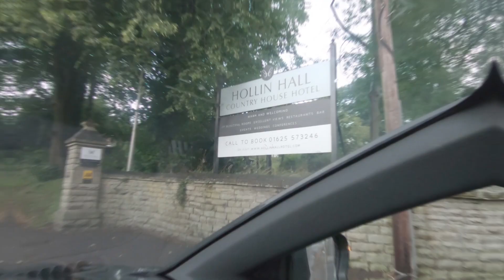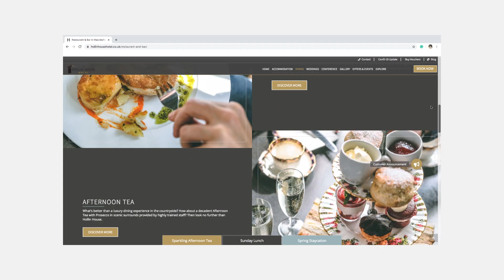Hollin House Hotel Photoshoot | BTS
Overlooking impressive gardens and fields, Hollin House Hotel sits on the outskirts of Bollington village, only five-minute drive of Macclesfield Town. They have the comfort of the countryside and the convenience of a bustling market town on their doorstep. Built in 1870, this wonderful Tudor Gothic style hotel is cosy, luxurious and unassuming all at the same time and their friendly staff will go that extra mile to make your stay a truly relaxing experience.

We're Tim Marner™, an award-winning branding agency in Bolton driven by our love for creating and transforming businesses and people so they can make an impact on the planet.